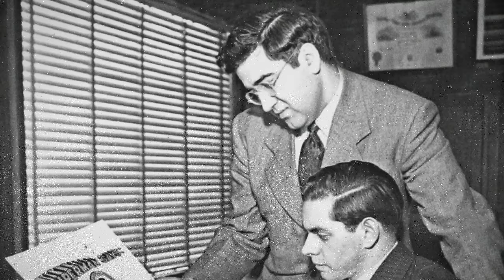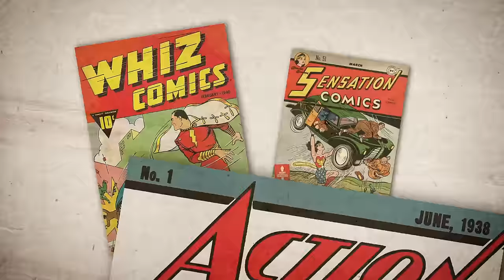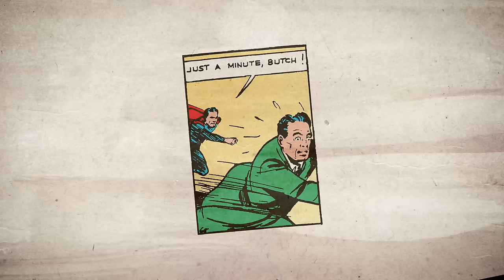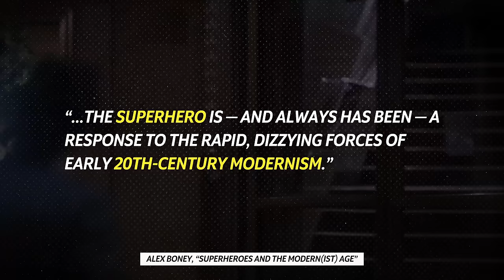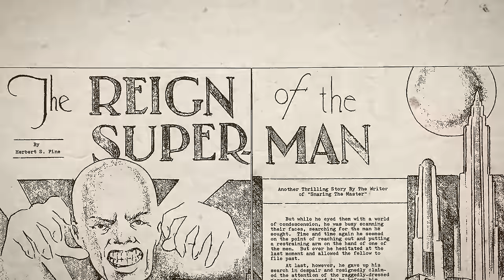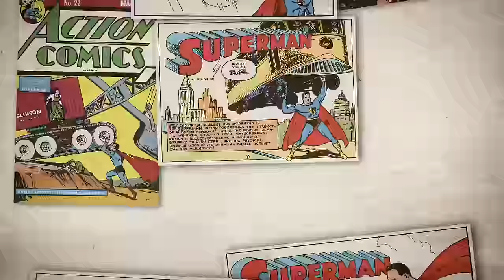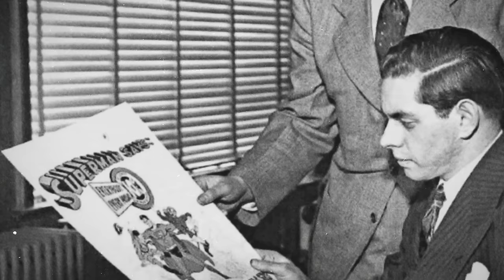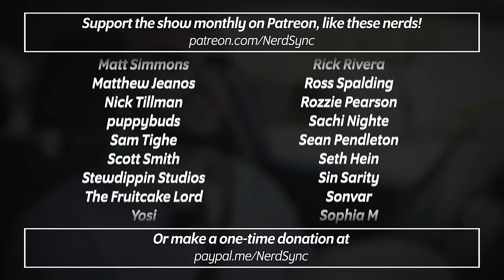Why Does Superman Smash a Car on His First Comic?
Scott dives into Superman's history with his very first appearance in Action Comics #1 to explain the hidden meaning behind why the Man of Steel smashes a car into a rock in his first comic!

— SOURCES —
Why Is Superman Smashing a Car on the Cover of Action Comics #1?
Captain Marvel and the Art of Nostalgia - Brian Cremins
Supergods - Grant Morrison
The Myth of Superman - Umberto Eco
This brilliant illustration shows how much public space we've surrendered to cars

Sound recorder
Tripod head